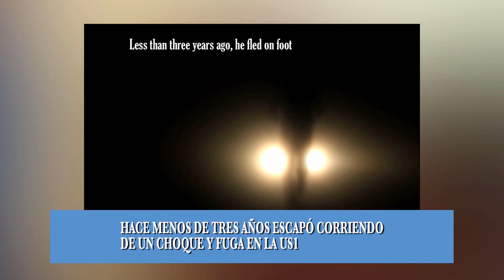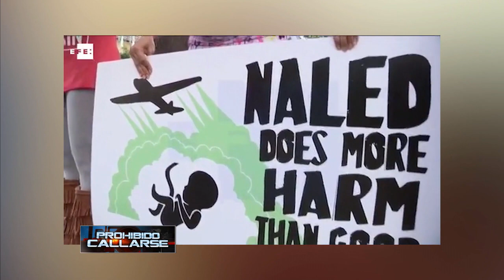Prohibido Callarse - Septiembre 08, 2016 - Parte 1